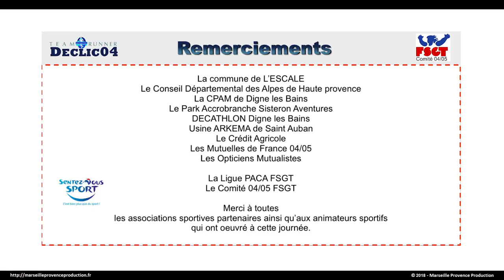La Gambade Escalaise 2018 - Journée Sport Santé & Découverte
Reportage du samedi 29 septembre : Journée Sport Santé & Découverte, de la 22ème Gambade Escalaise.